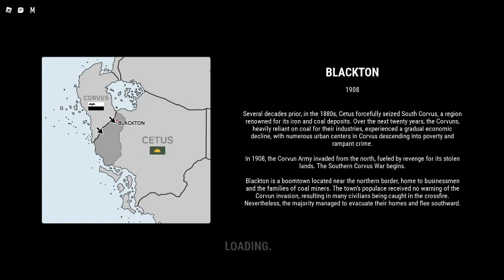doing regular show stuff in centaura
OHHHHHHHHHHHHHHHHHHHHHHHHHHHHHHHHHHHHHHHHHHHHHHHHHHHHHHHHHHHHHHHHHHHHHHHHHHHHHHHHHHHHHHHHHHHHHHHHHHHHHHHHHHHHHHHHHHHHHHHHHHHHHHHHHHHHHHHHHHHHHHHHHHHHHHHHHHHHHHHHHHHHHHHHHHHHHHHHHHHHHHHHHHHHHHHHHHHHHHHHHHHHHHHHHHHHHHHHHHHHHHHHHHHHHHHHHH